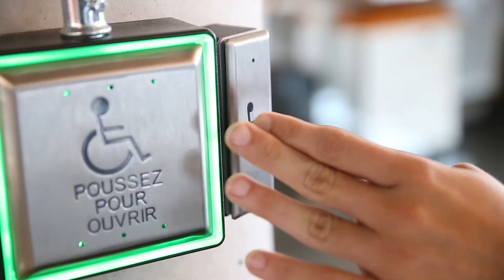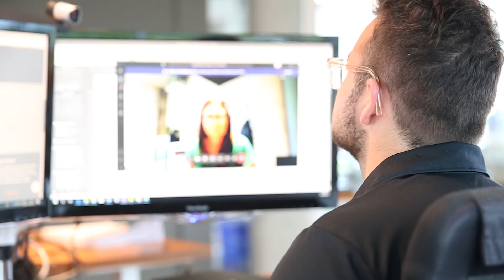Entreprise inclusive : Kezber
L’entreprise Kezber a embauché Marc-Olivier Savard, un analyste financier junior ayant une incapacité motrice. Dans cette capsule vidéo, Alan Kezber, président-directeur général et fondateur de l’entreprise, ainsi qu’Alexandra Bélanger, directrice des ressources humaines, nous parlent des adaptations et des méthodes qui ont été mises en place afin de bien accueillir Marc-Olivier, qui se déplace en fauteuil roulant électrique.